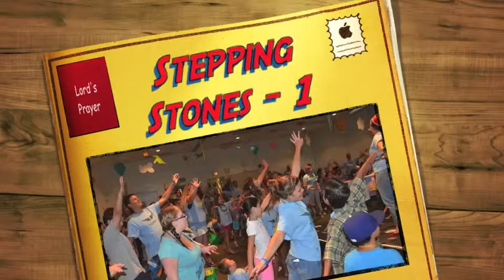Stepping Stones 1st Grade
1st Graders learn the Lord's Prayer with sign language.